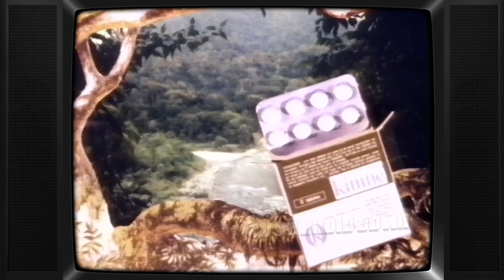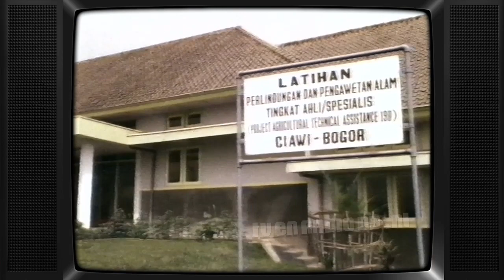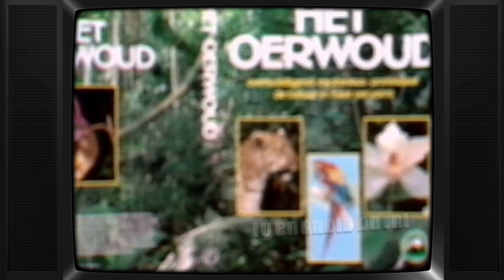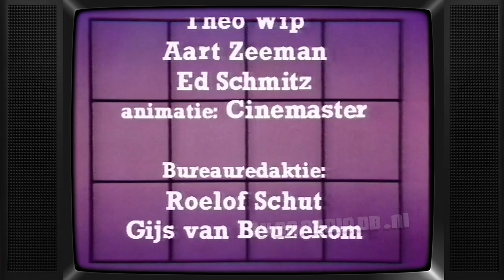TV: Hier en Nu (19821021) - Special - Het Bedreigde Tropische Regenwoud (22 min, begin mist) | Keyl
Hier en Nu Special over het Bedreigde Tropische Regenwoud. Uitgezonden op 21 oktober 1982 door de NCRV.